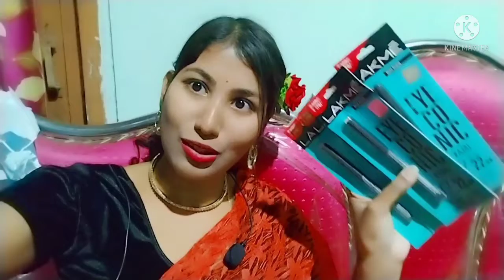Simple Marriage Party Look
Kamrup metro
Guwahati City